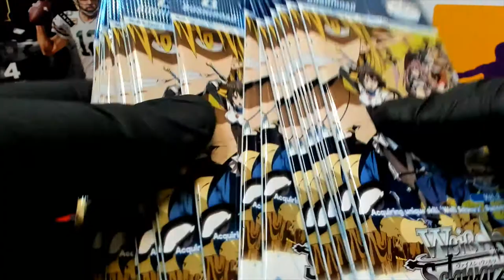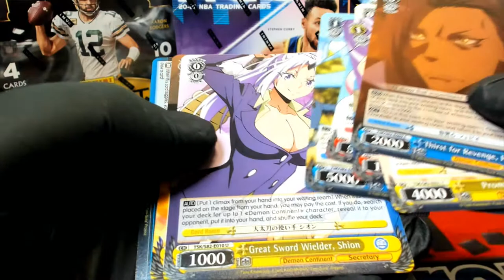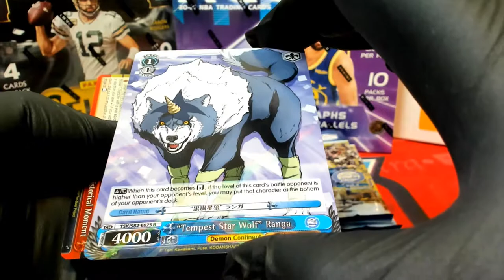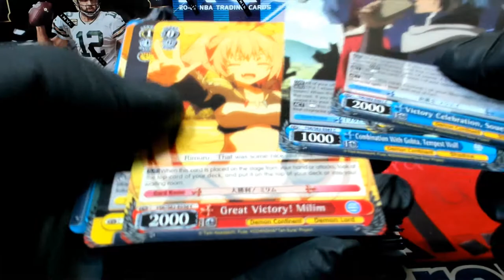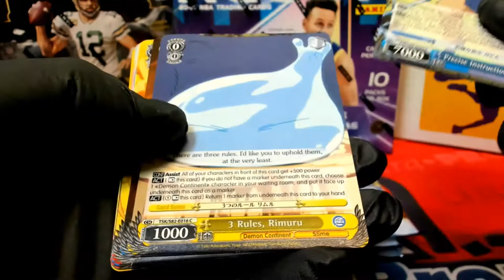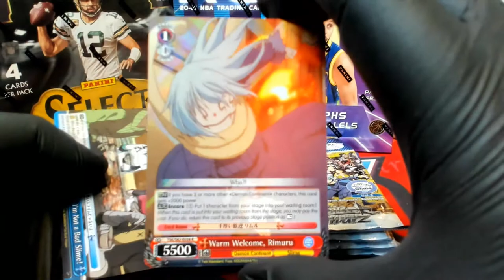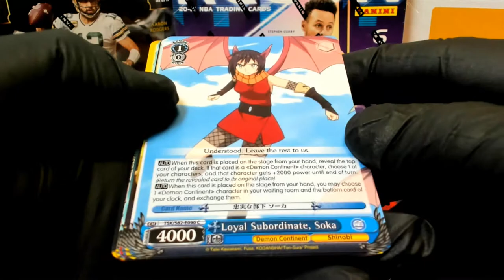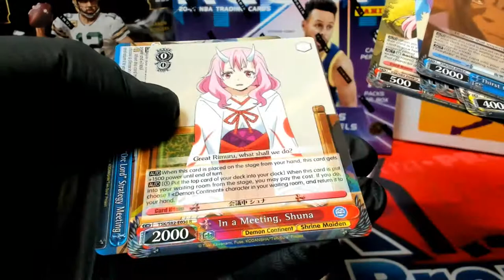English Edition Weiss Schwarz That Time I Got Reincarnated as a Slime vol 2 Booster Box ID SLIME2VOL